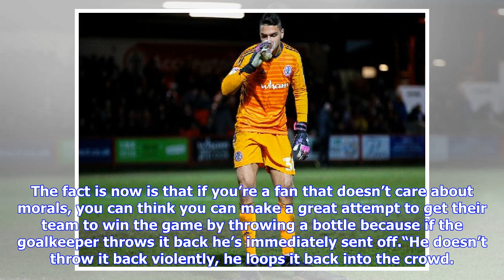Accrington boss furious after goalkeeper sent off for throwing bottle back into crowd of Blackpoo...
Accrington boss furious after goalkeeper sent off for throwing bottle back into crowd of Blackpool fans

READ MORE: EFL to discuss Blackpool's potential 12-point deduction at today's board meeting Jay Spearing had converted an 81st-minute penalty to win the game for the Seasiders in front of the 1,800 Blackpool fans, most of which were housed in the terrace behind the goal. As the players made their way back to their own half following the celebrations, Evtimov flung a beer bottle into the crowd and was subsequently shown a straight red by referee Ross Joyce. Accrington boss John Coleman, who was a...